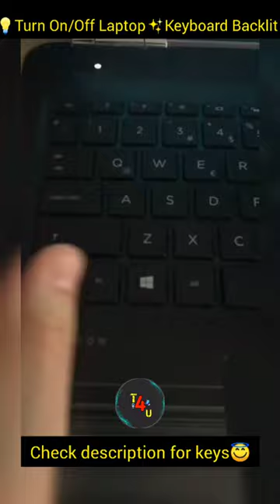How To Turn On/Off Laptop Keyboard Backlit|Laptop कीबोर्ड की लाइट कैसे चालू करे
🙏Welcome to our tech world🙏

👉How to turn on a backlit keyboard?

If your laptop/computer has a backlit keyboard, take a look at the top bar of your keyboard and locate the F5 button. This button may even be labeled with a backlight icon. Simply clicking this button while pressing the Fn button located at the bottom row of your keyboard will leave you with keyboard lighting operational magic.

It may be a simple on/off or, on some models, you can adjust the brightness of the backlighting.

Also, depending on your computer model, your PC may be configured to control the backlit keyboard via the F9 or F11 button rather than the F5 button. Practice the same simultaneous Fn + F11 operation to turn on a backlight keyboard light.

👉How to turn off a backlit keyboard?

Once morning hits and the natural sunshine illuminates your keyboard, you may find you have no need for the keyboard light to be on. In order to turn off the backlight on your laptop keyboard, press the same corresponding keys that allowed you to turn them on.

This could be a simple F5, F9, or F11 key press, or a dual-action Fn + F5, F9, or F11 key press.

Mobile, Phone, Reviews, Mobile Phone Reviews, Laptops Reviews, Tablets, PC Reviews, Games, Camera Reviews, Smartwatch, tech, technology, tips, tricks, PC, pubg, freefire, bgmi,
techforyou, t4u, tech4you, tech4u,
technicalguruji, technologygyan, manojsaru